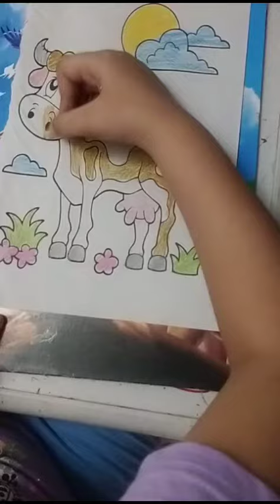🐄 Cow coloring and painting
Cow coloring l Color painting l Cartoons l Animation l doll l Crafting l